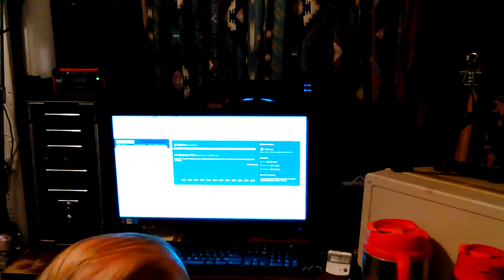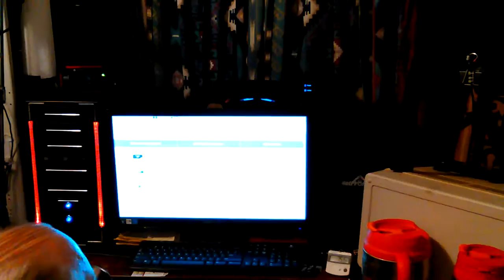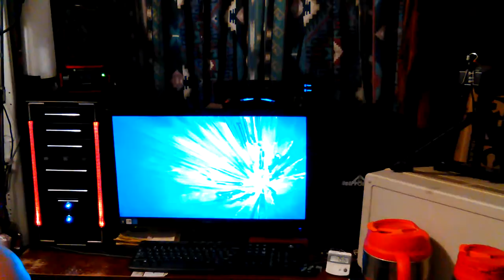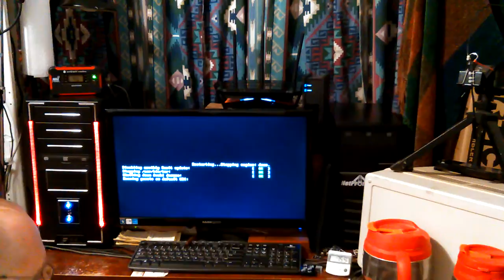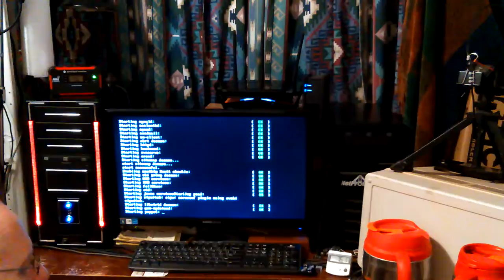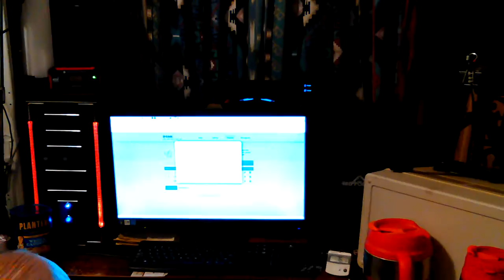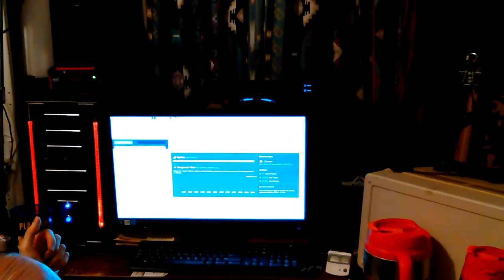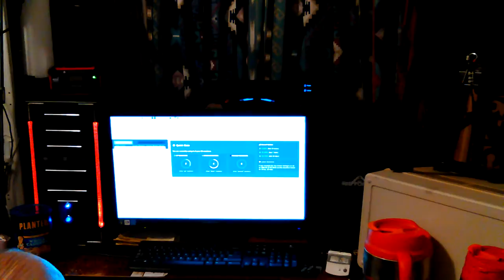Fedora 14 RedBlackBioStar, Setting up as Server, Replacing Door with Fan, Setup Web Site, Pt4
Don Fedora 14 RedBlackBioStar Computer, Setting up as Server again, Replacing Door with new used Fan, Had trouble with USB Cable on KVM Switch, USed Wireless Mouse & Keyboard, Setup Router to Forward Ports for Web Site, Pt4, VID_20190215_192312.mp4

Thanks,

Don